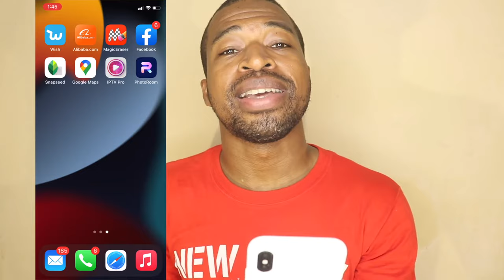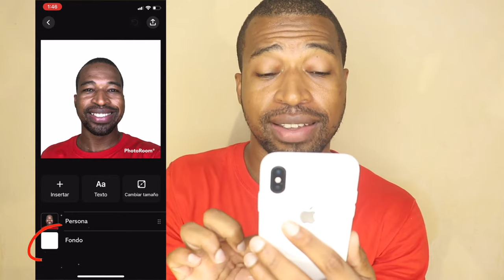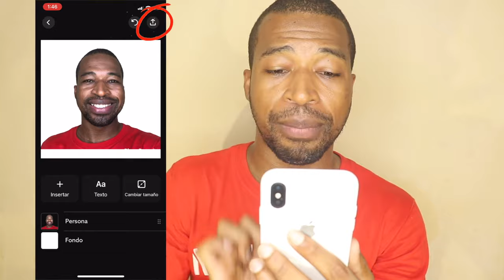Como Hacer Fotos 2x2 en iPhone ( La Mejor Forma ) 2022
Este video se trata de como hacer fotos 2x2 en iphone  y Como hacer foto 2x2 con el celular y para pasaporte.

📷 EQUIPO:
⇢ Cámara : Canon t7i.
⇢ Programa para editar: Final Cut Pro.
⇢ Computador: MacbookPro 2017.